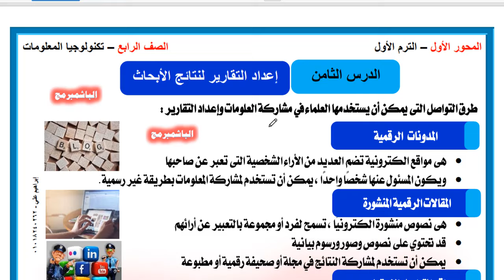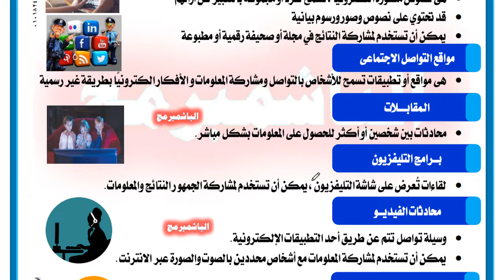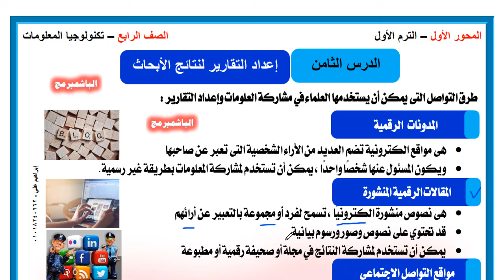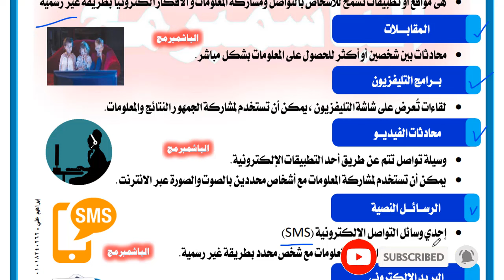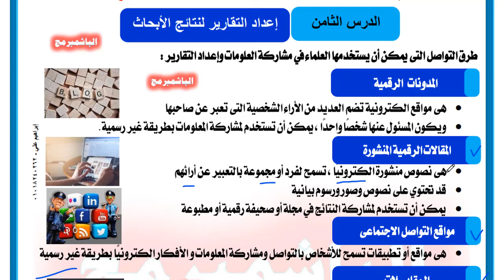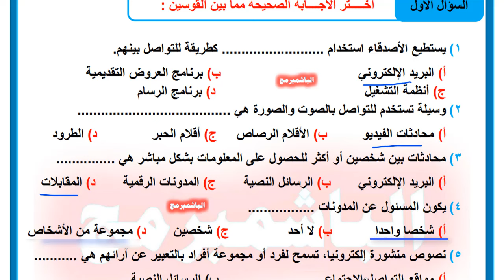تكنولوجيا المعلومات | الصف الرابع | الدرس الثامن | إعداد التقارير لنتائج الابحاث | الترم الاول 2024م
لطلب المذاكره التواصل ع الرقم
سعر ملف pdf بـ50 جنية
لينك تحميل الملفات
تكنولوجيا المعلومات والاتصالات الصف الرابع الابتدائي
شرح الدرس الثامن إعداد التقارير لنتائج الابحاث 2025م
الدرس الثامن من المحور الأول سنة رابعة تكنولوجيا
شرح الدرس الثامن لمادة تكنولوجيا المعلومات والاتصالات للصف الرابع الابتدائي
المنهج الجديد
شرح درس إعداد التقارير لنتائج الابحاث للصف الرابع من المحور الأول
اختبار شهر اكتوبر٢٠٢٤م
امتحان شهر نوفمبر ٢٠٢٣م
اختبار شهر نوفمبر 2025
شرح درس رابعة ابتدائي ازهري
منهج الأزهر في التكنولوجيا
بداية شرح الدرس الاول والدرس الثاني والثالث والرابع والخامس والسادس من المحور الأول لمادة تكنولوجيا المعلومات والاتصالات للصف الرابع الابتدائي 2025م
شرح منهج تكنولوجيا المعلومات والاتصالات للصف الرابع الابتدائي المنهج الجديد 2025 الترم الاول
شرح للمنهج الجديد من مادة تكنولوجيا المعلومات والاتصالات - ICT للصف الرابع الابتدائي
شرح الدرس السابع الترم الأول
امتحان الصف الرابع الابتدائي تكنولوجيا
تكنولوجيا رابعة
أفضل شرح لمادة التكنولوجيا
شرح مادة ICT
Ict
اختبار شهر اكتوبر ٢٠٢٤_٢٠٢٥م
امتحان شهر اكتوبر ٢٠٢٤_٢٠٢٥م
امتحانات شهر اكتوبر ر ٢٠٢٤_٢٠٢٥م
اختبارات شهر اكتوبر ٢٠٢٤_٢٠٢٥م
مراجعة مهمه للمحور الاول لمادة التكنولوجيا
مراجعة لاختبار شهر اكتوبر 2025 م
شرح الدرس الاول والثاني والثالث والرابع و الخامس و السادس والسابع والثامن وتدريباتهم من دروس الترم الثاني لمادة تكنولوجيا المعلومات والاتصالات ict
شرح رائع للمحور الثالث و الرابع لسنة خامسة تكنولوجيا المعلومات والاتصالات - ICT
المنهج الجديد لسنة رابعة لمادة تكنولوجيا المعلومات والاتصالات ICT
هل مادة مادة تكنولوجيا المعلومات والاتصالات المنهج الجديد للصف السادس الابتدائي داخل المجموع ام لا ؟
ما هي مادة تكنولوجيا المعلومات والاتصالات للصف السادس الابتدائي المنهج الجديد؟
هل مادة تكنولوجيا المعلومات والاتصالات المنهج الجديد للصف الخامس الابتدائي لها اختبارات ؟
ماهو منهج مادة تكنولوجيا المعلومات والاتصالات المنهج الجديد للصف الخامس الابتدائي؟
امتحان الصف السادس الابتدائي
امتحانات الصف السادس الابتدائي
نتيجة الصف السادس الابتدائي
منهج الصف السادس الابتدائي الجديد
نماذج امتحانات الصف السادس الابتدائي 2023
نموذج امتحان الصف السادس الابتدائي 2023
منهج الصف السادس الابتدائي الجديد 2023
منهج الترم الثاني منهج الجديد
الترم التاني تكنولوجيا المعلومات والاتصالات 2023
ما هي دروس الترم التاني للتكنولوجيا
الفصل الدراسي الثاني لمادة تكنولوجيا سنة رابعة
شرح منهج التكنولوجيا لسنة رابعة
شرح درس التواصل عبر الانترنت
اختبار شهر فبراير ومارس 2025 م لمنهج التكنولوجيا
شرح منهج فبراير ومارس لمادة تكنولوجيا المعلومات والاتصالات ict
اختبار شهر اكتوبر 2025 للصف الخامس تكنولوجيا
امتحان شهر اكتوبر 2025 لمادة التكنولوجيا
اختبار شهر اكتوبر 2025 لمادة التكنولوجيا
اهم المراجعات